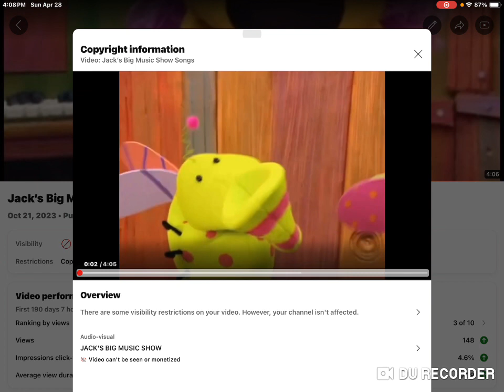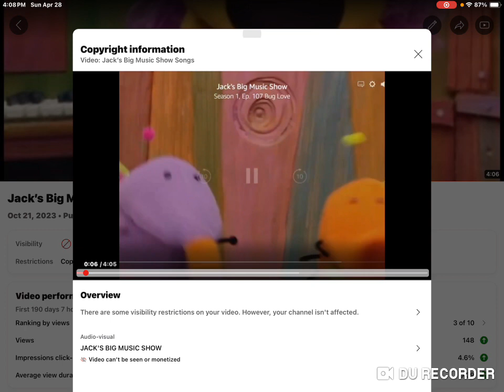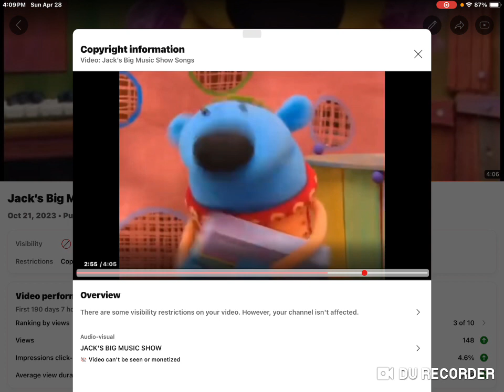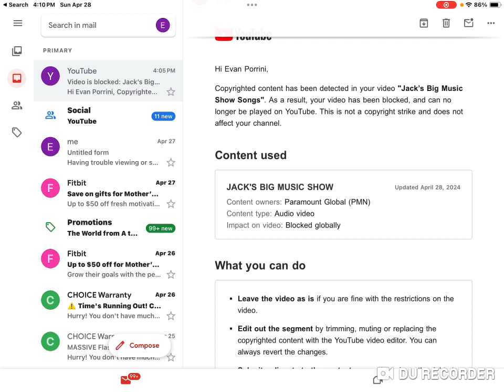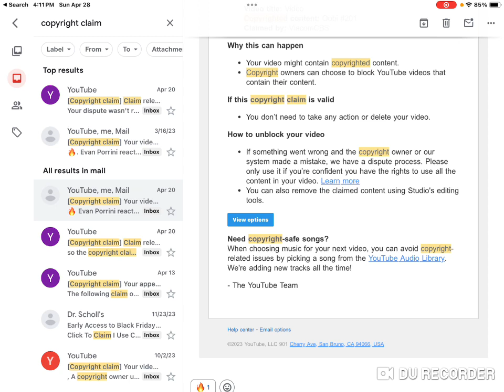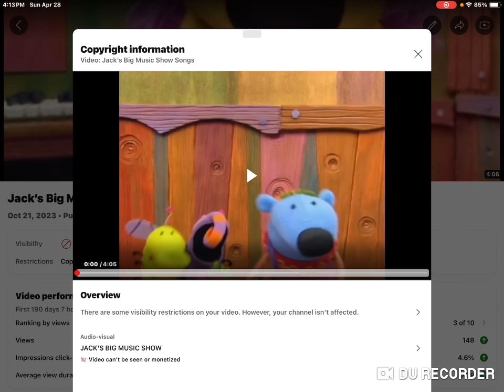Paramount Global Has Blocked My Video!!!!!!!!!!!!!!!!!!!!!!!!!!!!!